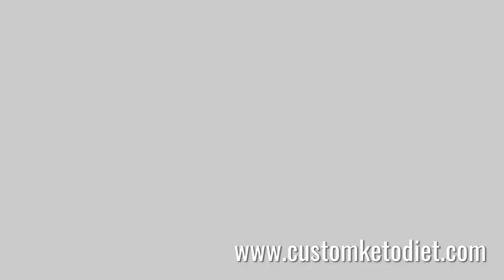5 Grilled Pork Belly with Ssamjang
Here's What You Get With Your
Personalized Fat Burning Keto Plan

60 day keto diet plan
7 day keto diet plan
8 week custom keto diet plan
8 week custom keto diet review
custom diet
custom diet plan
custom keto
customketodiet
keto
keto diet
keto plan
keto pure diet
keto quiz
keto usa
keto weight loss diet plan
ketocustomplan
ketogenic cycling
ketogenic diet keto ingredients
ketoplan
ketosis diet
how to make a smoothie bowl
smoothie bowl
how to make smoothie bowl
how to make a banana smoothie
banana smoothie
how to make banana smoothie
how to make strawberry smoothie
strawberry smoothie
how to make a fruit smoothie
how to make a frozen fruit smoothie
how to make a strawberry banana smoothie
strawberry banana smoothie
how to make strawberry banana smoothie
how to make a mango smoothie
mango smoothie
how to make mango smoothie
how to make a fruit smoothie with frozen fruit
how to make a smoothie with frozen fruit
how to make a smoothie with a blender
how to make a thick smoothie
how to make a healthy smoothie
how to make a smoothie at home
how to make a good smoothie
how to make a smoothie without a blender
how to make a thick smoothie bowl

RISING
how to make a pizza roll smoothie
the couch sisters
how to make a banana split
how to make a smoothie bowl without frozen fruit
how to make a smoothie with frozen fruit and milk
how to make a peanut butter and banana smoothie
how to make a banana shake
how to make a smoothie bowl with frozen fruits
Smoothie
Bowl
Banana
Strawberry
Banana smoothie
Blender
Strawberry smoothie
Mango
Strawberry banana smoothie
Frozen fruit smoothie
Milkshake
Mango smoothie
Milk
Fruit
easy
Yogurt
Fruit
Chocolate
Ice
Health
Ice cream
Protein
Weight loss
Pizza snack rolls
THE COUCH SISTERS
Chocolate smoothie bowl
Banana split
Boredom
Magic Bullet
Chocolate and banana smoothie
Fruit
Smoothie
Apple
Apple smoothie
Banana
Weight loss
Recipe
Apple banana smoothie
Oat
Milkshake

Orange
Apple juice
Cucumber
Spinach
Strawberry
Bowl
Mango
Breakfast
Kiwifruit
Beetroot
Apple milkshake
Appam
Diabetes
NutriBullet
Pilaf
Berry smoothie
Pomegranate juice
Ginger Smoothie
Blender
Pregnancy smoothie
Mojito
Beetroot

apple smoothie for weight loss
smoothie for weight loss
smoothie recipe
apple smoothie recipe
oats smoothie
how to make apple smoothie
how to make smoothie
smoothie recipes
apple smoothie recipes
apple recipes
smoothie with apple
apple and banana smoothie
apple juice
green apple smoothie
green smoothie
orange apple smoothie
orange smoothie
apple oats smoothie for weight loss
oats smoothie for weight loss
apple shake
how to make smoothies at home
how to make smoothie bowls
celery and apple smoothie
diet plan to lose weight fast
pomegranate smoothie